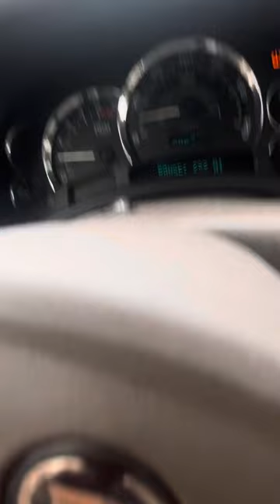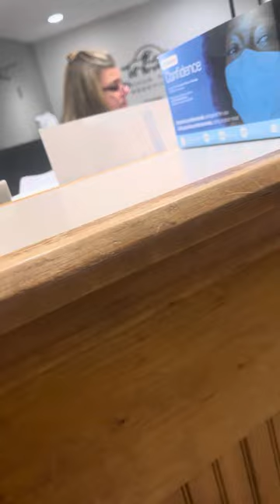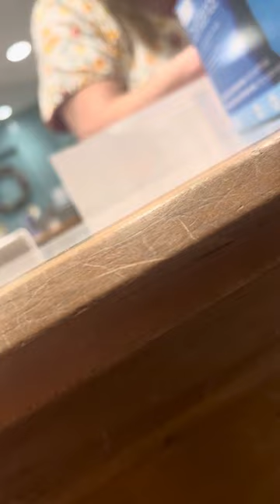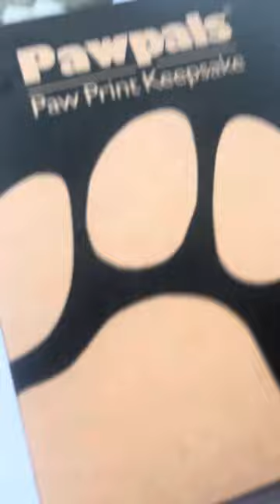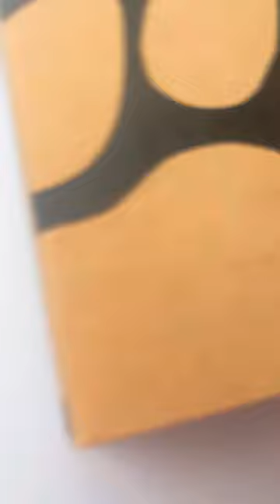Picking up my chihuahua Natasha cremations one week after she died in my lap. She is back with me